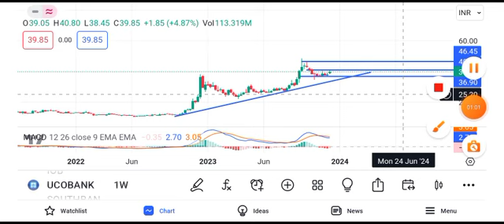uco bank share news today